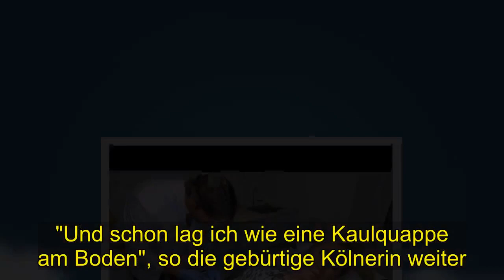Shocking | Carmen Geiss mit Gehhilfen unterwegs! Was ist nur passiert?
Das tat weh! Immer wieder schafft es Carmen Geiss (53).  ihre zahlreichen Fans mit ihrem Hammer-Body und ihren sexy Outfits umzuhauen. Erst Anfang des Jahres posierte die 53-Jährige bei einem Shooting auf den Malediven im knappen Bikini. Ein Detail darf allerdings nie fehlen: Der Reality-TV-Star liebt es, sich in High Heels zu präsentieren. Auf ihre hohen Hacken muss die TV-Blondine aber erst einmal verzichten.Der Grund: . Carmen ist von der Treppe gestürzt und hat sich dabei den Fuß verletzt! .  Im Gespräch mit Bild verrät die Wahl-Monegassin:.  "Der Mittelfuß ist gebrochen und die Ferse ist auch angeknackst. Das ist echt übel."In den nächsten Monaten müsse sie auf Krücken gehen.. Aber wie kam es eigentlich zum Sturz? "Ich wollte die Treppe hochlaufen - auf High Heels. Wie immer zu stürmisch", gibt Carmen preis.Sie habe mit ihrem linken Fuß die letzte Stufe nicht erwischt. "Und schon lag ich wie eine Kaulquappe am Boden", so die gebürtige Kölnerin weiter. Sie habe sofort höllische Schmerzen gespürt – statt "Robeeert" habe sie ganz laut Aua geschrien. Carmen habe zunächst mit dem Schlimmsten gerechnet."Ich ging von einem Bänderriss aus", berichtet die Zweifach-Mama. Das nennt man wohl Glück im Unglück.